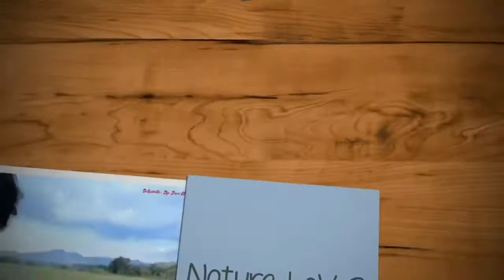Djo diva intro new